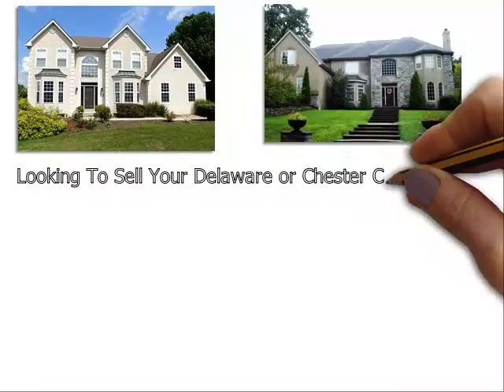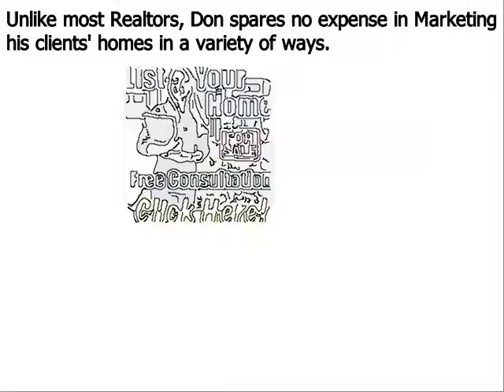Top Real Estate Agent Marple PA - Don Dowd Group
Don Dowd has been one of the top real estate agents in Marple Delaware County, Chester County, and Montgomery County of Pennsylvania for several years. As a premier seller’s agent, he provides insight into some common reasons sellers end up with expired listings
Marple, PA – The spring home buying season is in full bloom, but unfortunately, some homeowners struggle to sell their houses even during the peak markets. Homes that do not sell during a set amount of time end up becoming expired listings, and this can be very discouraging for a home seller; particularly one that needs to move out of their house in short order.
Top Marple PA realtor Don Dowd has seen all types of real estate markets. And even during the major market downturn of the late 2000s, he was able to consistently sell homes and rank near the top in sales of all RE/MAX agents throughout Marple  Pennsylvania. Dowd remains one of the top selling realtors in the region because he employs numerous ‘out of the box’ marketing methods that give his clients a major competitive advantage under all market conditions. These include:
• Many more…

About Don Dowd Top Realtor West Chester PA:
Don Dowd is a RE/MAX Main Line real estate agent and member of the prestigious National Association of Realtors. Don has been in sales for almost his entire adult life and began his career in real estate at age 22. From 2010 through 2014, Don consistently ranked in the top 5 in sales out of over 3200 RE/MAX agents in Marple, and he is poised to surpass those figures in 2015. What sets Don apart from most realtors is his ability and willingness to invest the resources necessary to properly market his clients’ homes. He accomplishes this by retaining 99% of the commissions he earns as opposed to most real estate agents that keep only 50%. His superior resources and exceptional negotiating skills make Don Dowd one of the top realtors in the region.